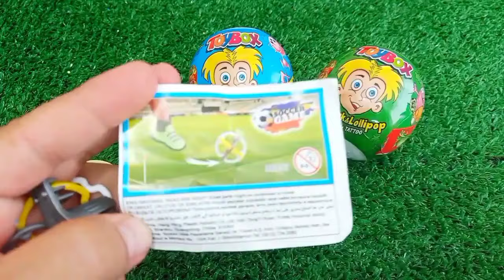ASMR RAINBOW 막대사탕과 과자! 맛있는 무지개 막대사탕ASMR Mukbang 두찜 신메뉴 스팸부대찜닭 먹방 떡볶이 튀김 치즈볼 | HIU